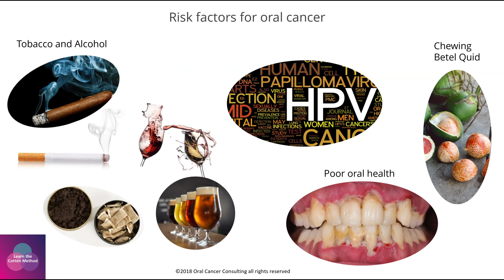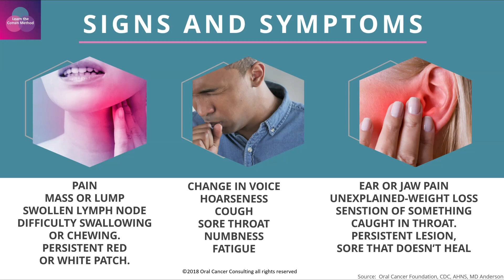April is oral cancer awareness month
Susan Cotten talks about the need to raise awareness around oral cancer prevention.

9NEWS (KUSA) is located in Denver, Colorado.